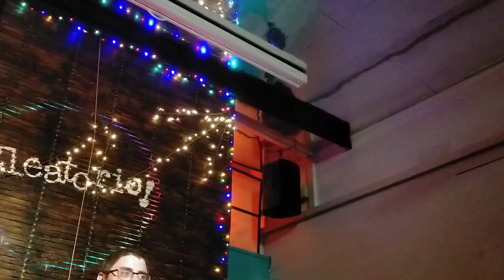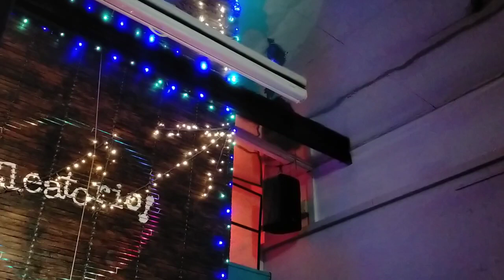Julio Donoso en el aleatorio de Madrid